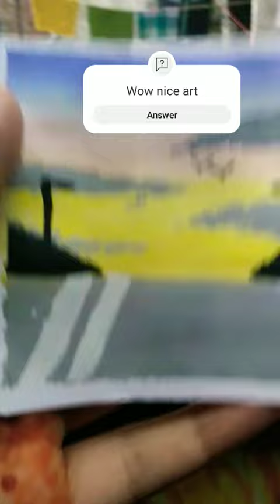nice nice art for Uuuuuuuuu#youtub shorts me support me me